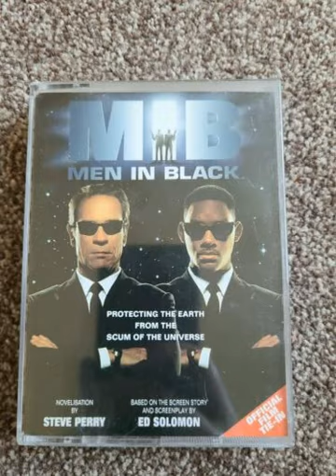Men in Black 1997 Audiobook Adaptation Part 1